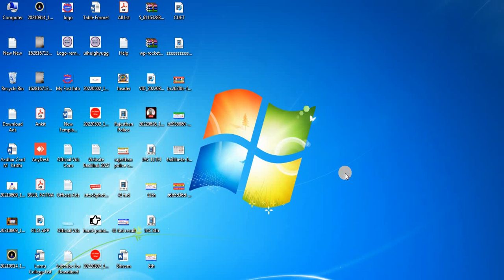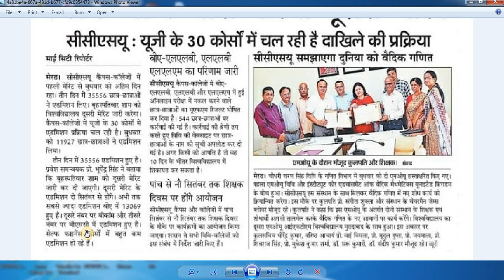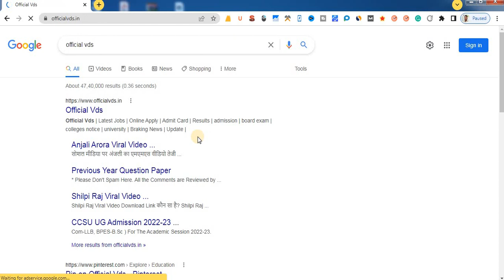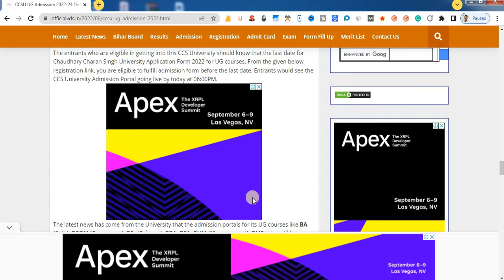ccsu news update today 2022 - ccsu latest news today - CCS University new update - ccsu exam update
ccsu news update today 2022 . This video is about . ccsu latest news today This video exam CCS University new update will also answer the Hindi question, ccsu exam update?
About video.

in this video full details:--

FAQs :-

00:00 - Intro
01:00 - Registration
06:28 - Personal Information
08:02 - Upload Photo And Signature
09:51 - Educational information
11:33 - Preview And Confirm
12:58 - Payment